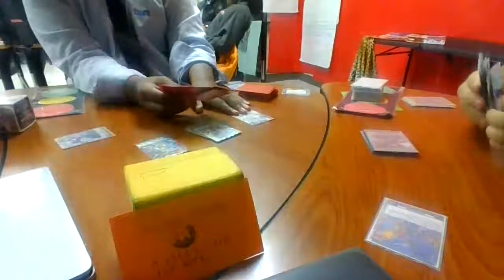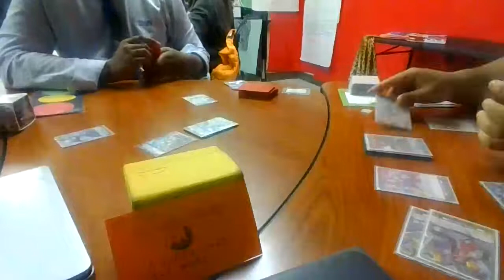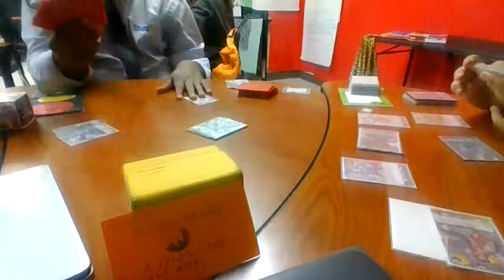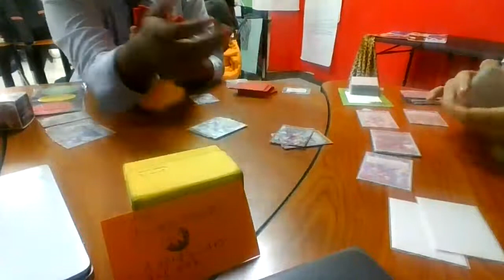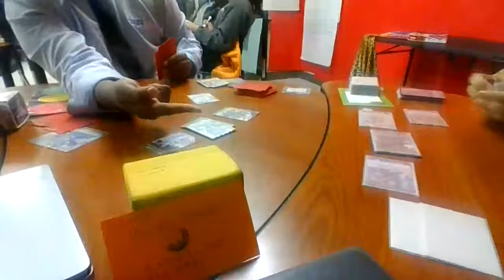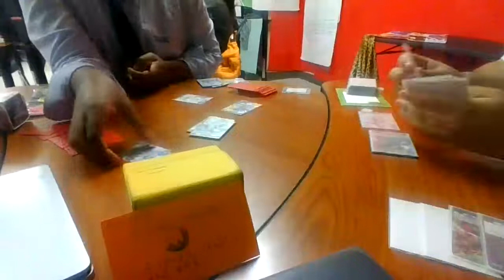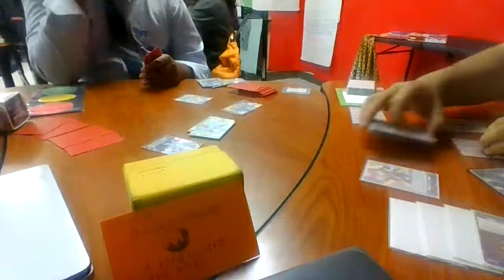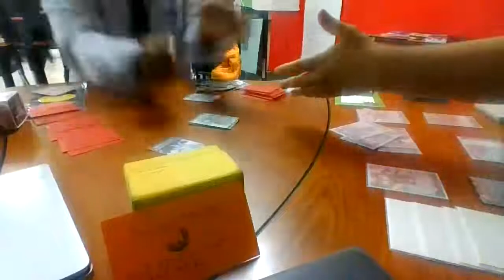school days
today was a game from between me and my friend animation station she was a player who played 5 years ago but did not find time to play all the time so now he as taken up his deck to face me and have fun without our teacher knowing jajaja